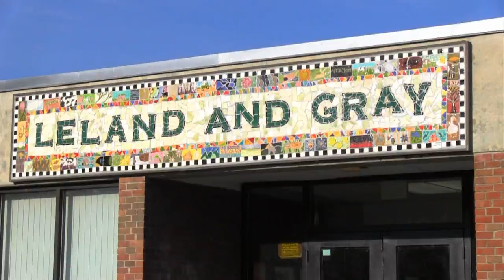5:45 Weekend Edition 11/1/12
Shum drops 750K off at the Brooks House, Obama wins 80% to 7% over Romney in the BUHS Mock Election, Gubernatorial hopeful Emily Peyton uses hidden cameras to discover why news outlets won't recognize 3rd party candidates, and much more.